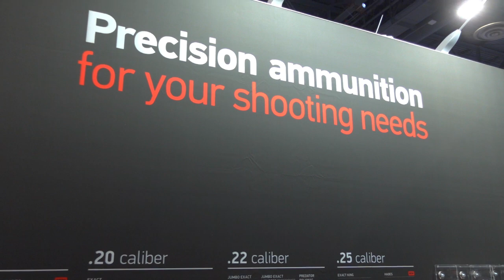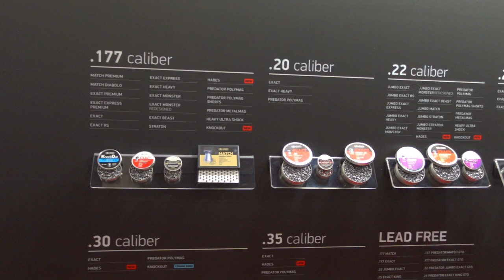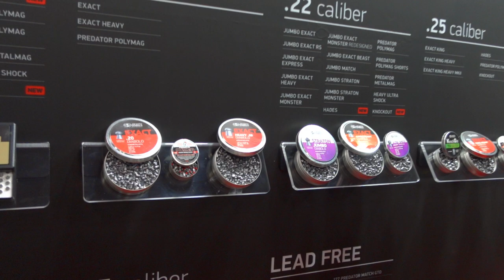Predator JSB - Air gun ammunition | SHOT Show 2023